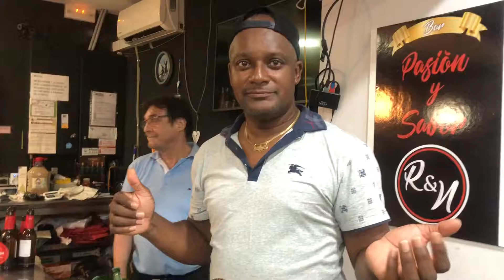Un instante en L’Hospitalet, Barcelona 🍺ℹ️🍻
Con el parcero Freyner 👌🍺🔥